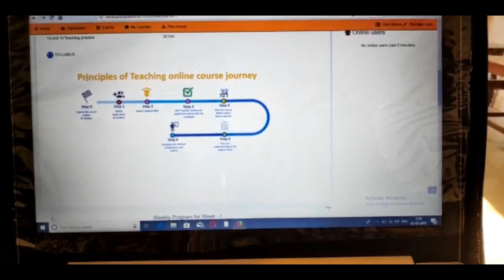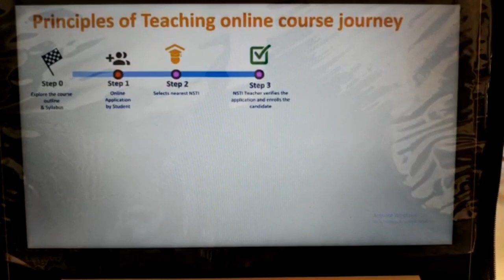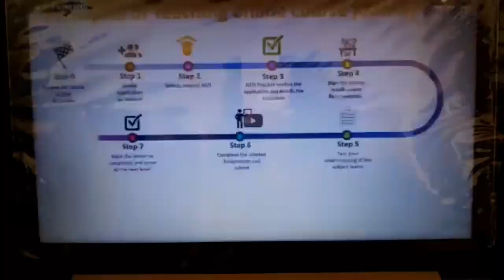POT Steps.... After successfully registration..